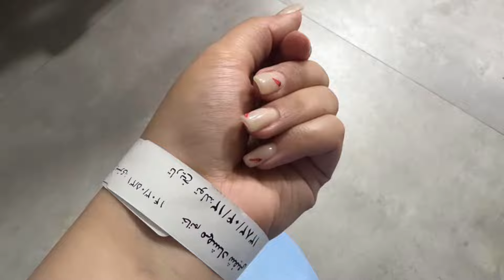ولاگ یک هفته بعد از عمل اسلیو 😎 بریم که بخیه هامو بکشیم 🥰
ببین کی دوباره ویدیو جدید گذاشته براتونننننن🥰🥰🥰🤲🏻☺️
بچه ها هرچی سوال دارین از عمل ازم بپرسید☺️🥰😍
‎ ها امیدوارم ازین ویدیو لذت برده باشید
‎خیلی خیلی ممنونم بابت حمایت هایی که همیشه از من میکنید ❤️🙏🏻

پیج های اینستاگرامم

آنلاین شاپم 🛍️🛒

‎تلگرام جوین شید 👇🏻👇🏻👇🏻